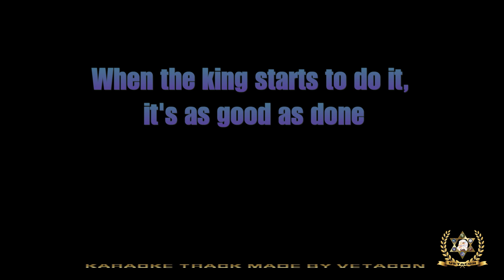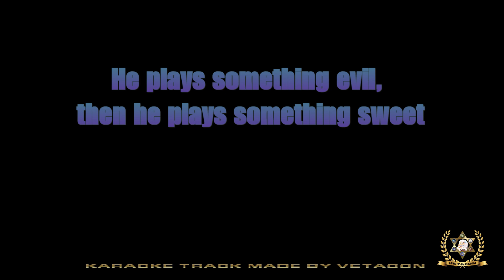King Creole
I hope you enjoy this backing track of King Creole.  Done in the style of Elvis .. Key of B flat at 176 bpm..